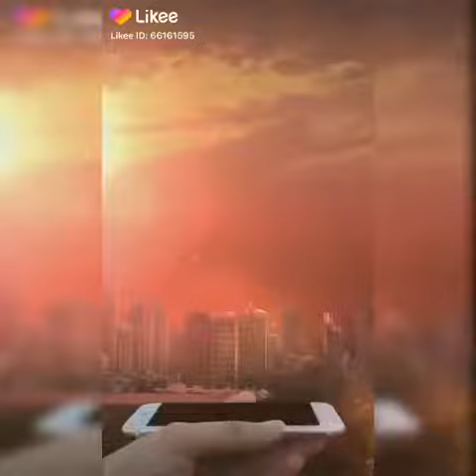LIKEE で遊んで見ました